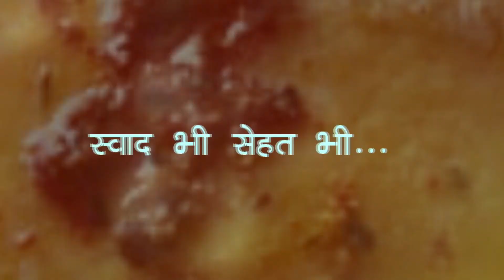Pizza Baati | Perfect After-school n tiffin Snacks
ingredients for 5-6 p
wheat flour 1cup
fresh Curd 1/2cup
baking pow 1/2tsp
baking soda 1/4 tsp
salt 1/2tsp
sugar 1/2 tsp
oil 1tsp
for stuffing..
mixed veg 1/2 cup
pizza sauce 3tb sp
all purpose se. 1t sp
mozzarella cheez 1/2 cup

sure to check out my feature in The Lallantop's Odd Naari-